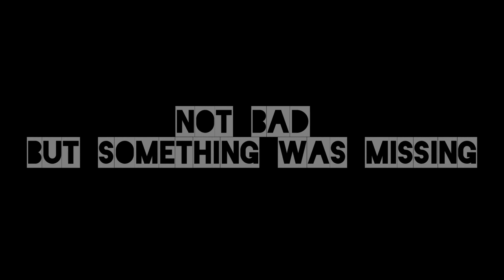RIBBLE CYCLES R872 CARBON FIBRE ROAD BIKE REVIEW PART 2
My Ribble R872 2 months later.